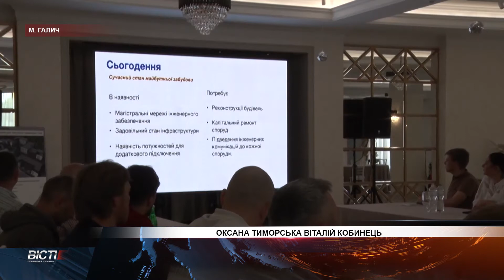Поселити переселенців. У Галичі мають намір звести соціальний житловий комплекс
Поселити переселенців. У Галичі планують побудувати соціальний житловий комплекс під символічною назвою “Маєток”. Там зможуть оселитися кілька сотень українців, які через війну втратили власне житло. Втілити проєкт місцевим чиновникам допомагають благодійні фонди.